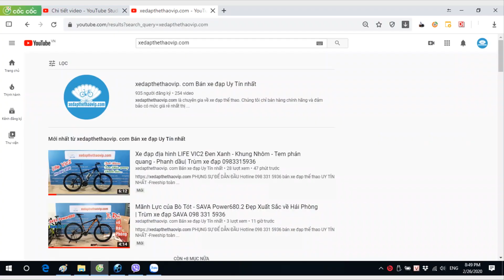Xe đạp đua Twitter R10 full carbon đầu CÁ MẬP, phanh đĩa dầu, màu Titan Siêu Sang | Gọi 0983315936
►Xe Đạp đua Twitter R10 sản phẩm mới nhất từ hãng TWITTER thiết kế Carbon, tay lái liền Carbon đầu cá mập, Cáp âm khung và tai lái toàn phần, phanh đĩa dầu, tuyệt đẹp và sử dụng bộ truyền động RETROSPEC 2x11 tốc độ, xe vận hành êm ái trơn tru. Twitter R10 mang đầy đủ các yếu tố của xe đạp thể thao cao cấp, có mức giá vô cùng hợp lý.

►Thông số kỹ thuật xe đạp đua Twitter R10:
- Size: 46cm - 48cm
- Màu: Bạc titan, Cam, Trắng, Đỏ, Ghi
- Khung xe : Carbon fiber thiết kế khí động học lướt gió
- Càng xe : Carbon siêu nhẹ
- Cọc yên : Carbon siêu nhẹ
- Ghi đông/Potang: Carbon liền khối
- Yên xe:  Twitter
- Phanh đĩa củ dầu ZOOM
- Tay đề số:  Retrospec 2x11 tốc độ
- Tăng tốc trước: Retrospec 2 speed
- Tăng tốc sau: Retrospec 11 speed
- Đùi đĩa: Trục rỗng Prowheel
- Bàn đạp:  Nhôm
- Xích: KMC 11 speed
- Líp: SUGEK RESTROSPEC 11s- Líp thả
- Vành Carbon RETROSPEC tem phản quang
- Mayer: Retrospec bạc đạn